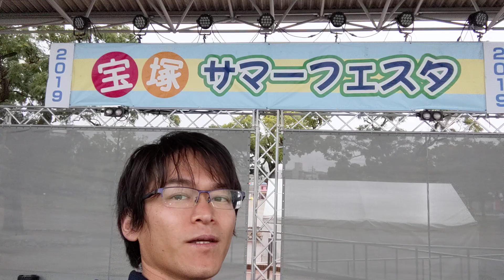夏祭り、考え方を変えてみる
伊庭聡とお友達になって、情報を受け取る
なぜなら、ここでしか話せない内容もあるからです！

WEBでセミナー受講を希望する人はこちらで席の予約を

夏祭りの準備、あいにくの雨ですが。。。

子供の薬の副作用気になりませんか？
妊娠時の薬、授乳時の薬、副作用や使ってもいいのか気になりませんか？

大切な人と一緒に生活をするために健康は必須です

飲んだら悪くなる薬は知ってますか？

ロキソニン、血圧の薬、糖尿病の薬、コレステロールの薬、抗がん剤、向精神薬など

薬には当然副作用があります。

しかし、一般的に言われる副作用以外にも怖いものはたくさんありました

これに気づいてしまいました

６年間、大学病院や大きい総合病院の前の調剤薬局で、最新の医療知識を学び

年間3万件の処方箋を見て
のべ、
２万人以上に健康指導をしてきて

飲めば飲むほど体が悪くなる・・・

病気＝薬

というルーチンが製薬メーカーの戦略によりできあがったのがすべての元凶である

薬局業界にいたのでは、その真実を伝えることができないため

起業し、講演を通して医療の真実を伝える

クスリのリスク、医療の矛盾を伝え

薬に頼らない生活を送るための

・薬を選択する力
・病気との付き合い方
・継続する力

を伝える

薬を無くす顧問薬剤師

主に講演を行っている大阪では、100人を超える人の前で大講演を何度も行っている。

講演回数100回を超える

そんな薬を知って、
本当の健康を手に入れましょう！！！

信実の薬の情報を発信しています

当然、薬以外にも注意するものはあります

子供、家族への食事
子供、家族のストレス、悩みなど

様々な健康に関する情報を発信していきます

全ては、薬に頼らない生活を手に入れるために

Facebookでもクスリのリスク伝えています！

blogは詳細を載せています！

もっと深い内容の動画はこちら！

‹関連動画›